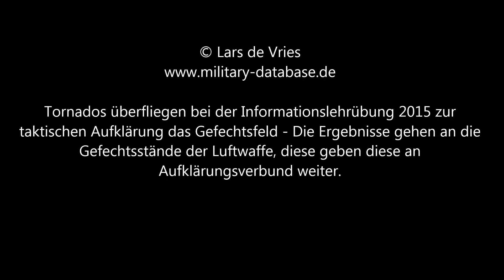2015 - Informationslehrübung - Tornados überfliegen Gefechtsfeld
Tornados überfliegen bei der Informationslehrübung 2015 zur
taktischen Aufklärung das Gefechtsfeld - Die Ergebnisse gehen an die Gefechtsstände der Luftwaffe, diese geben diese an
Aufklärungsverbund weiter.